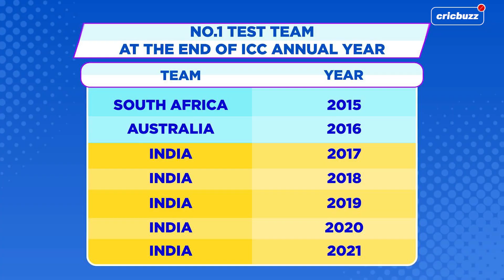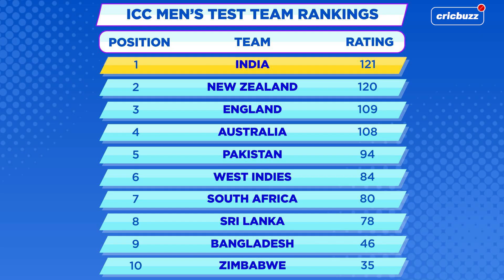India retain No. 1 rank in Tests for 5th consecutive year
After a hugely successful 2020-21 season, India have retained their No.1 Rank in the ICC's annual rankings for Tests. Watch Tanay Tiwari share all the details, right here